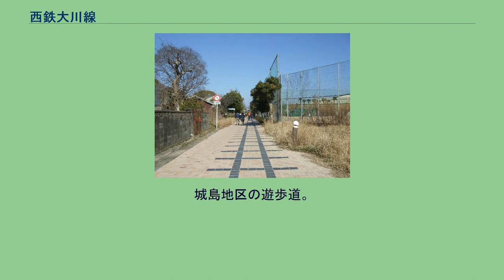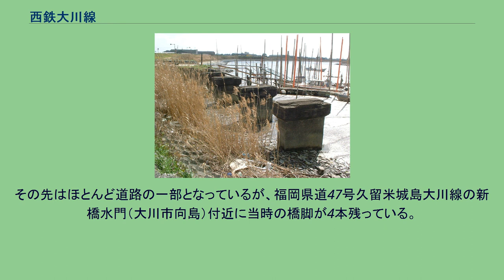西鉄大川線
大川線（おおかわせん）は、かつて福岡県三潴郡筑邦町（営業当時は大善寺町、現在の久留米市の一部）の大善寺駅から福岡県大川市（営業当時は大川町）の西鉄大川駅までの間を結んでいた西日本鉄道（西鉄）の鉄道路線である。
大川線のほか、もともと大川線と同一路線であったのが分断されたことにより派生した上久留米線（かみくるめせん）についても本記事で扱う。
（すべて当該区間の休止直前のもの） 大川鉄道の手により、久留米市と城島町（現在の久留米市の一部）、大川市を結ぶ軽便鉄道として建設された。
旅客のほか、城島町で生産される酒や大川市で生産される家具、畳表などの貨物輸送が目的であった。
久留米市内の起点は国鉄久留米駅に近い場所にある上久留米駅であった。
久留米まで開通していた九州鉄道ではさらに大牟田・熊本への延伸を計画していたが出願は却下されてしまった。
そこで大川-大牟田間の免許を取得していた大川鉄道を支配下におさめる方針に決定し1927年には必要な株式を取得し、大川鉄道は九州鉄道の傘下となった。
しかし九州鉄道は1932年12月28日久留米-津福間を開通させたものの経営不振にくわえて1933年に役員が商法違反と背任の疑いで逮捕されるという「九鉄事件」の影響で大牟田延伸はしばらく凍結されてしまう。
ようやく1936年3月の株主総会において経営立て直しの為には大牟田延伸が不可欠という意見により大牟田延伸と大川鉄道買収が決議され、1937年6月に大川鉄道は買収された。
なお大川鉄道は1925年より乗合自動車業を始めており合併時点で43.8Kmの路線を運行しておりこれらも九州鉄道に移管された。
そして1937年10月1日大善寺-柳河間が開通し併せて旧大川鉄道の津福-大善寺間も1435mmへ改軌され電車が走るようになり福岡-柳河間が直通するようになった。
これにあわせ九州鉄道20形電車が投入された。
残された上久留米 - 津福間と大善寺 - 榎津（のち西鉄大川に改称）間は前者が上久留米線、後者が榎津線（1949年より大川線）となった。
西日本鉄道の路線となった後、上久留米線は沿線に日華ゴムや日本ゴムなどの軍需工場があり工員輸送の必要があったがそれもなくなり1948年に休止（1951年に廃止）された。
大川線は戦時中からバス転換を検討していた程の輸送量であり、1950年には年間2000万円の赤字を出していた。
建設省が進めていた筑後川の河川改修工事において障害になるため1951年に撤去されることになったが、地元の猛反対に遭い、廃止ではなく将来の復活を前提とした休止扱いとした。
しかし実際には復活することなく1966年に正式に廃止された。
大川軌道→大川軽便鉄道→大川鉄道 九州鉄道→西日本鉄道 （すべて当該区間の休止直前のもの） （名称は休止直前のもの） 営業開始当初から蒸気機関車、客車（木造2軸）、貨車を保有したほか、昭和初期には気動車（ガソリンカー）も保有していた。
しかし気動車は燃料統制の影響により廃車または転出し、休止の時点では蒸気機関車が木造2軸客車を牽引する運行形態に戻っていた。
エアブレーキはなく手動ブレーキのみであった。
久留米市内の三潴小学校前にある大川線廃線跡を利用した遊歩道上に4号蒸気機関車が保存されている。
番号は「5」になっている。
城島地区の遊歩道。
「ポッポ汽車のプロムナード」という愛称が付けられている 新橋付近に残る橋脚 旧三潴町内の早津崎駅跡付近にある早津崎交差点から旧城島町中心部の城島新町駅跡付近までの間の区間は遊歩道として整備されており、敷石が線路のような模様に敷かれている。
その先はほとんど道路の一部となっているが、福岡県道47号久留米城島大川線の新橋水門（大川市向島）付近に当時の橋脚が4本残っている。